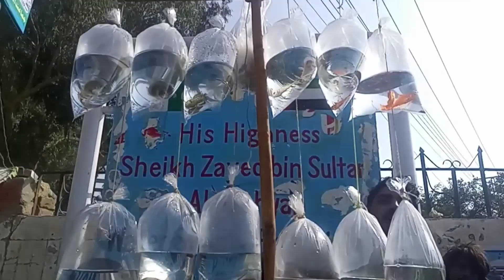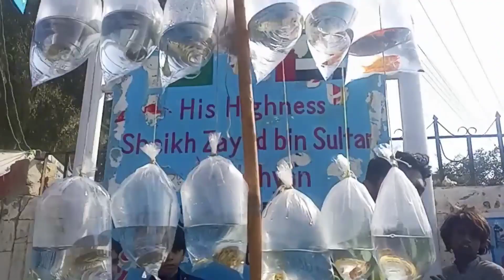Jaggery Banane Ka Tarika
king Shahzaman Vlogs